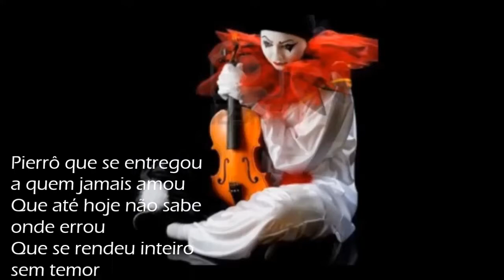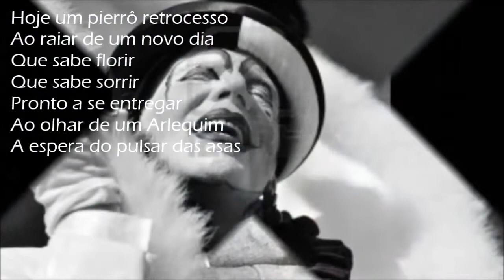PIERRÔ | Poesia com Canção Pierrô Apaixonado | Instrumental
‘PIERRÔ’
Poesia Com Canção ‘Pierrô Apaixonado’ – Instrumental Câmara Clara